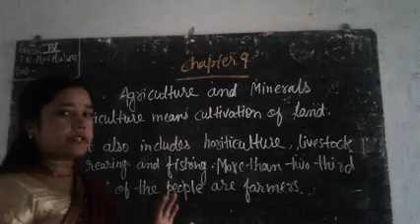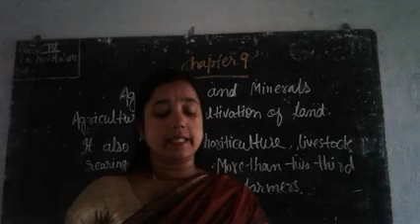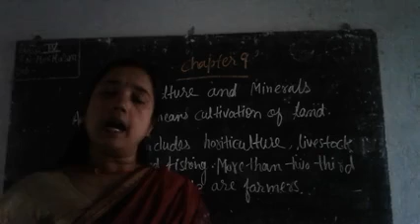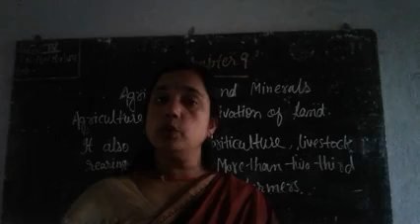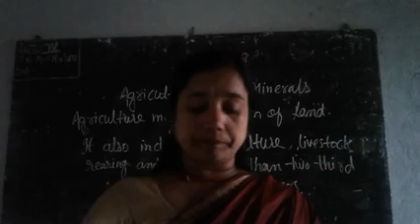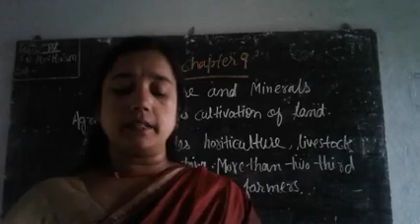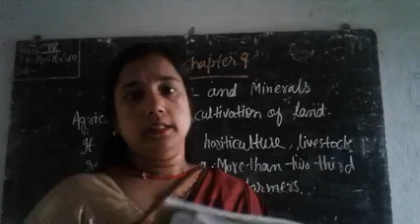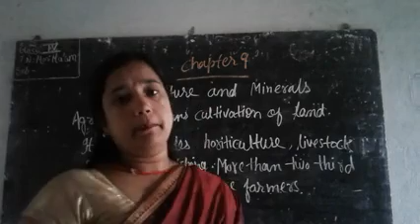class 4th, chapter 9, part 1, s.st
Agriculture and Minerals